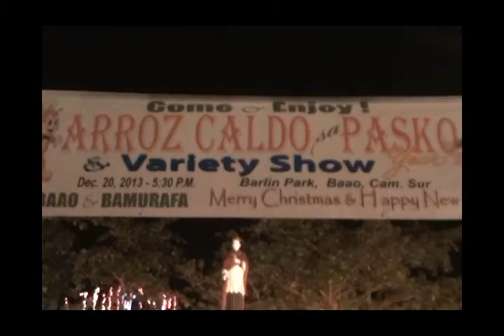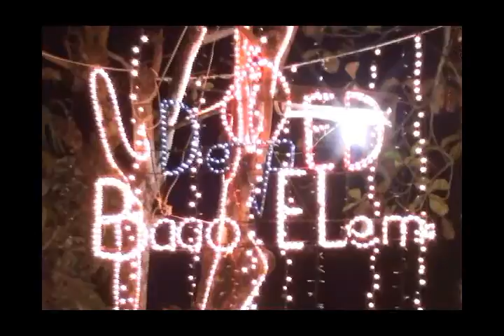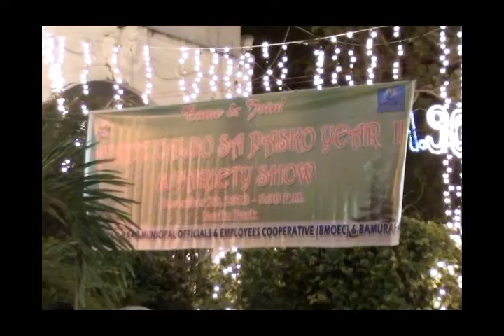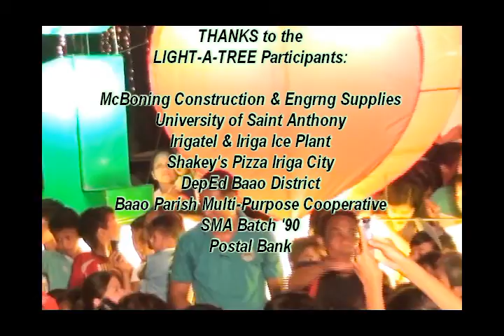Arroz Caldo sa Pasko 2013 (Baao, Cam. Sur)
ARROZ CALDO sa PASKO Variety Show Year 2
Barlin Park, Baao, Camarines sur

The Local Government Unit of Baao

in cooperation with the
Baao Municipal Rank and File Association

and
Baao Municipal Officials and Employees Cooperative

video coverage by:
Baao Community ECenter
LGU Baao